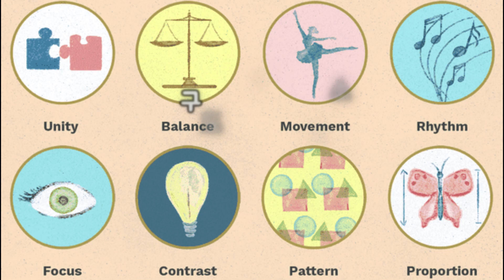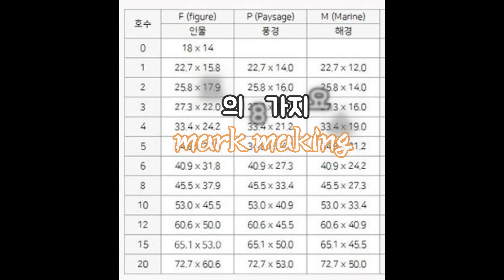[Landscape] 나목(裸木)｜설경｜지필묵(紙筆墨)｜테법과 무테법｜mark making｜minimalist #308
나무그리기의 가장 기본이 될 수 있는 테법과 무테법을 다룹니다. 스케치를 위해 벌거벗은 나무 裸木를 그려봅니다. 겨울그림을 그리며 더위도 잊고 맘껏 스케치를 즐깁니다.